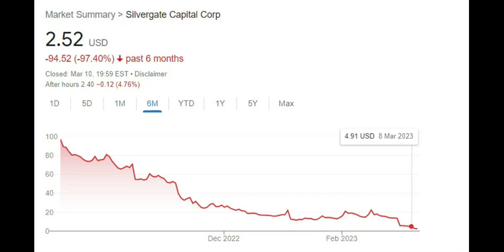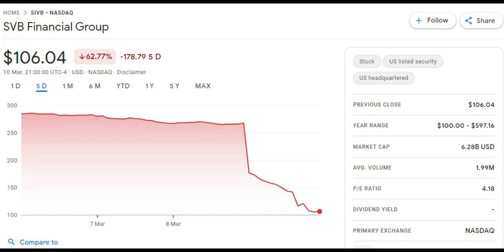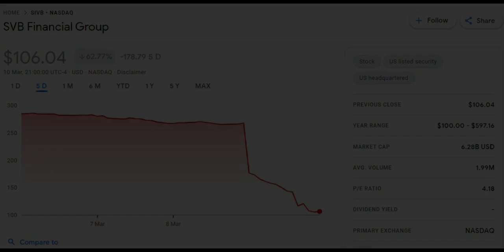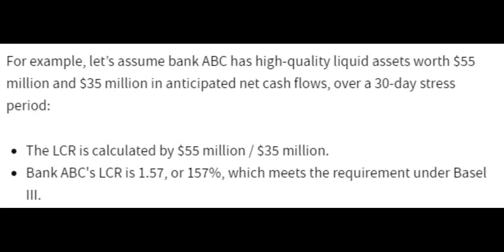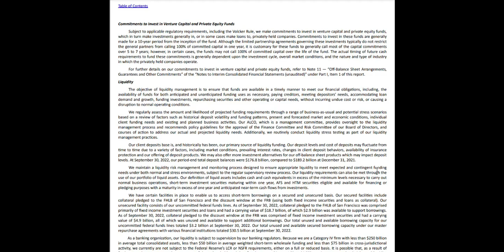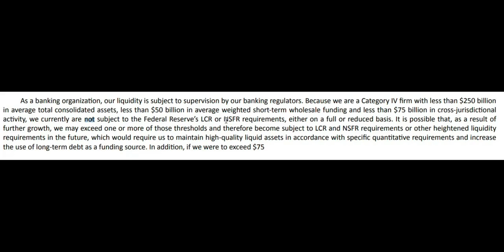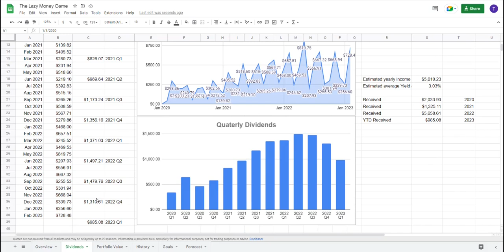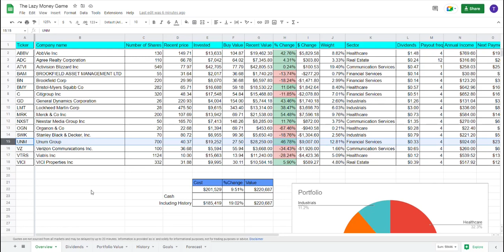Bank Failures, what happened? Ep. 143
In this video I try to explain what happened with failure of Silicon Valley Bank (SVB), and some of the effects on the market. Afterwards a give a short update to my portfolio.

Timeline
0:00 Intro
0:18 Bank failures
4:04 LCR
5:42 Implications of LCR
6:56 SVB 10-Q
10:51 Portfolio update

Financial times article (Silicon Valley Bank is a very American mess)